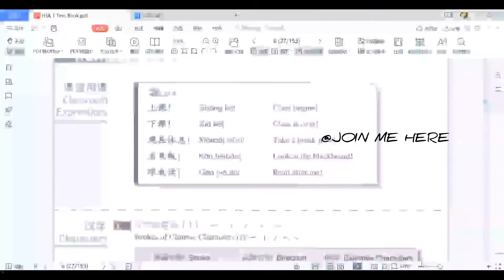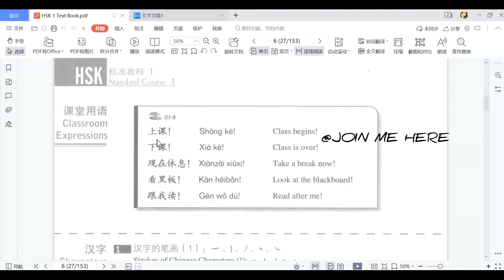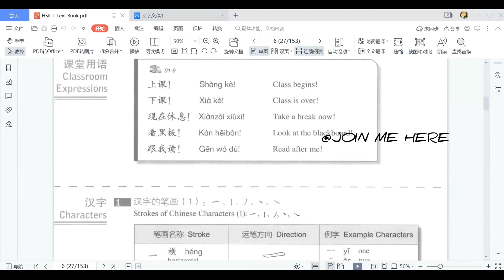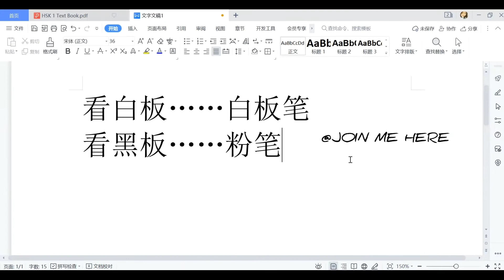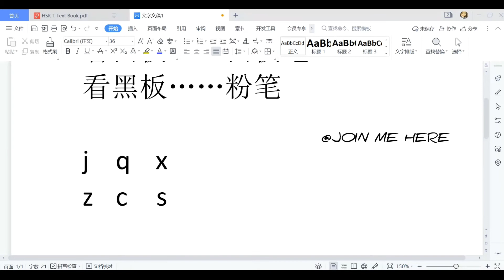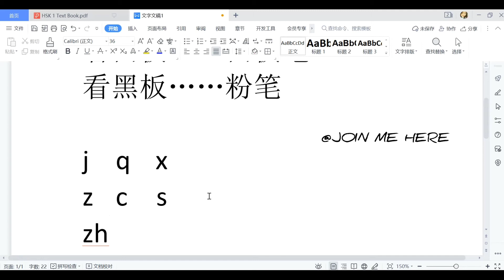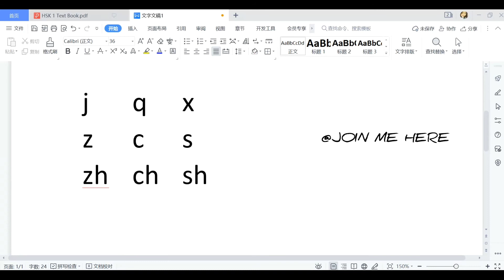HSK 1 DAY 8